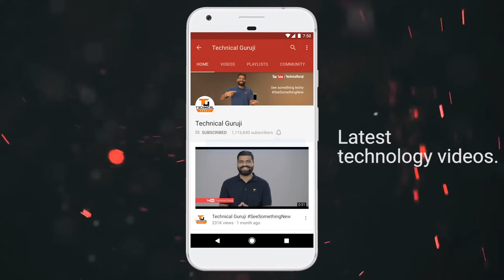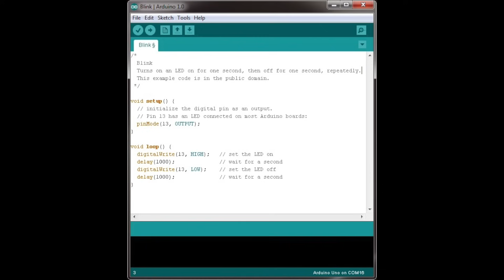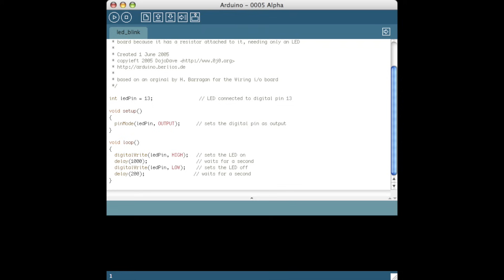What is Arduino? Arduino Projects? Arduino Vs Raspberry Pi?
Namaskaar Dosto, is video mein maine aapse Arduino ke baare mein baat ki hai, aap mein se bahut se users ne pucha hai ki Arduino kya hota hai? Arduino Projects kya hote hai? Arduino aur Raspberry Pi mein kya difference hai. Maine aapse is video mein inhi sab ke baare mein baat ki hai. Mujhe umeed hai ki aapko Arduino ke baare mein yeh video pasand aayega.